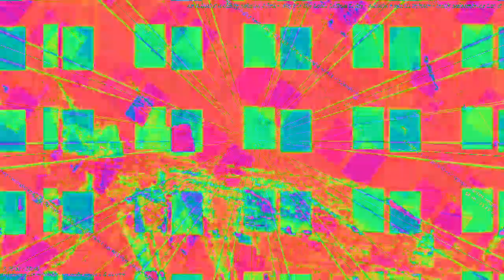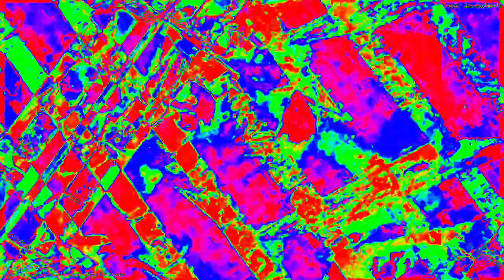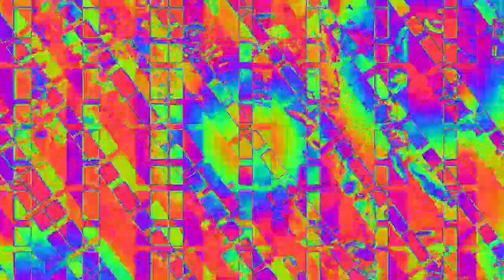[EPILEPSY WARNING] Movie 23 02 05 04h54m31s